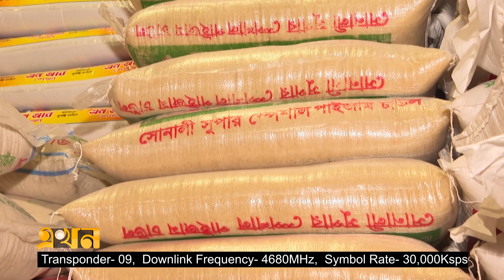সুগন্ধি চালের দাম বস্তাপ্রতি বেড়েছে হাজার টাকা | Rice Price | Ekhon TV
নতুন মৌসুম আর আমদানি করা চাল একই সাথে বাজারে আসায় পাইকারি বাজারে দাম কমেছে কয়েক ধরণের চালের। তবে তার ঠিক উল্টো অবস্থা সুগন্ধি চিনিগুড়া চালের। সামাজিক অনুষ্ঠান আর চাহিদা বাড়ায় মাত্র ১ মাসের ব্যবধানে চিনিগুড়া চাল বস্তাপ্রতি বেড়ে গেছে ১ হাজার টাকা। ব্যবসায়িদের অভিযোগ, মিল মালিকরা বাজারে কৃত্রিম সংকট তৈরি করেছে। তাছাড়া বড় শিল্প গ্রুপও সুগন্ধি চাল মজুদ করছে, এতে দাম লাগামহীন বাড়ছে চিনিগুড়ার। তবে পাইকারিতে মোটা চালের দাম কমার প্রভাব খুচরা পর্যায়ে পড়েছে কিনা তা মনিটরিংয়ের দাবি পাইকারদের।

Our Office Address:
EKHON TV
City Park Lane
19 Hatkhola Road, Wari
Dhaka-1203
Bangladesh